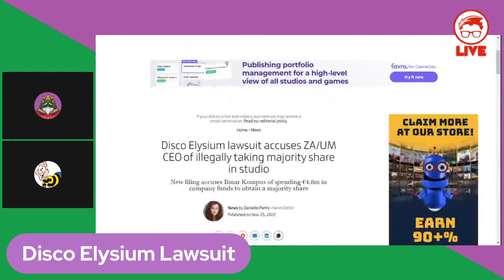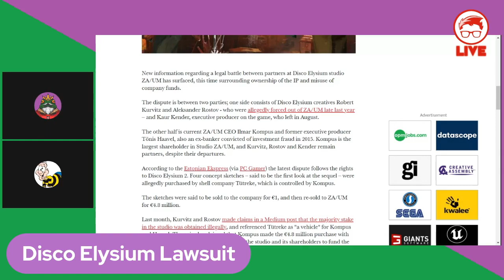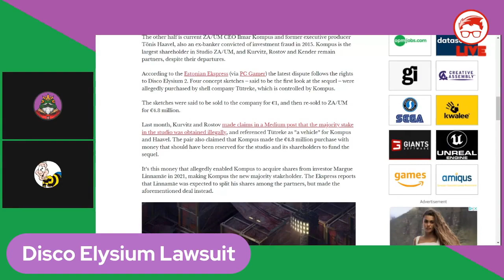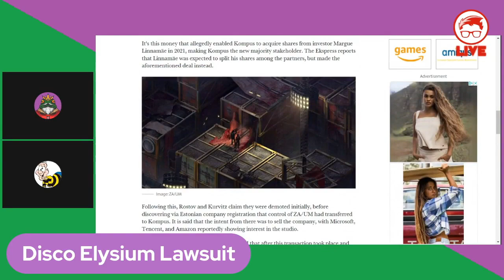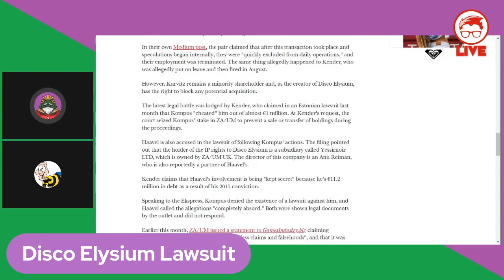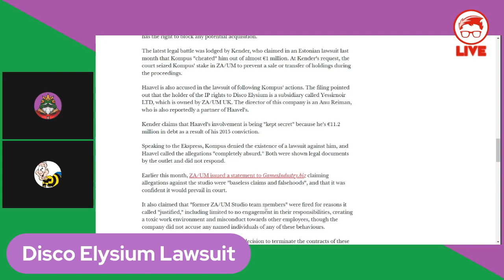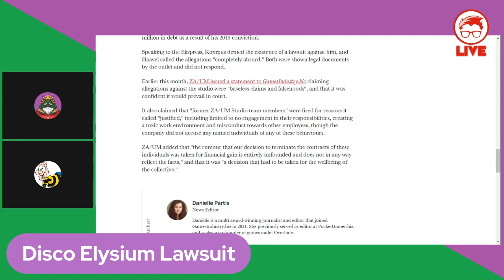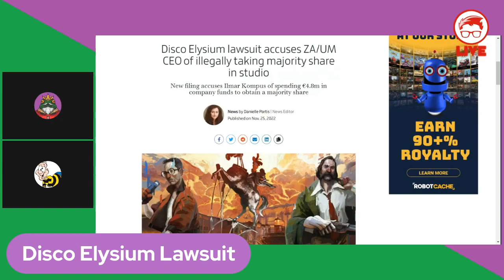Disco Elysium Lawsuit UPDATE! | GwG Highlight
The Disco Elysium lawsuit has gotten very interesting so the GwG crew goes over what we know so far...